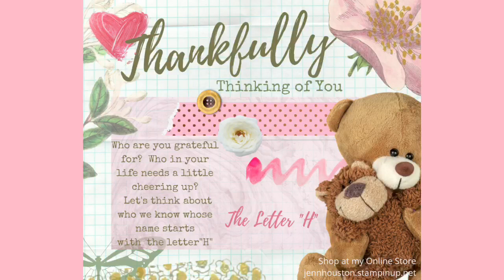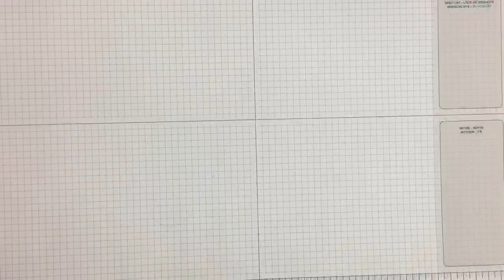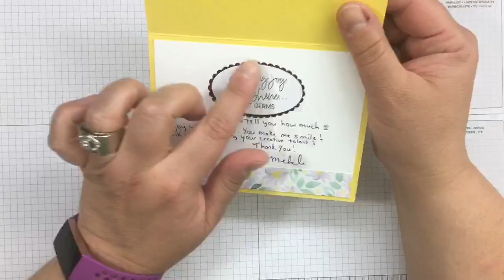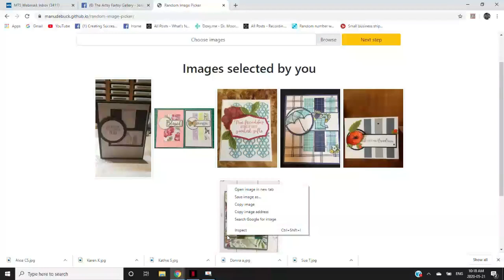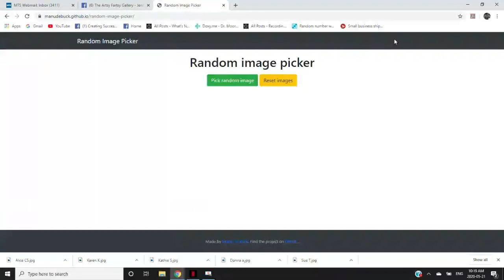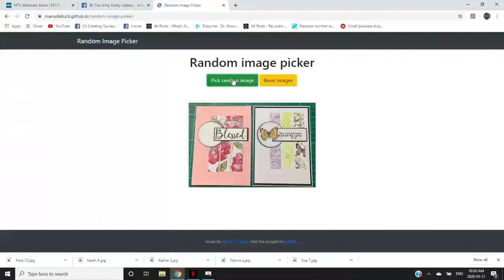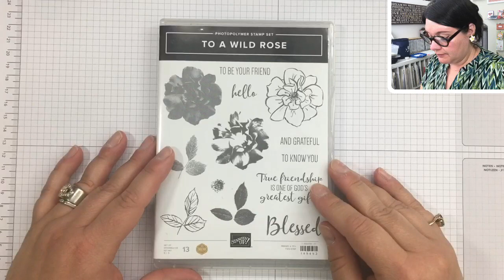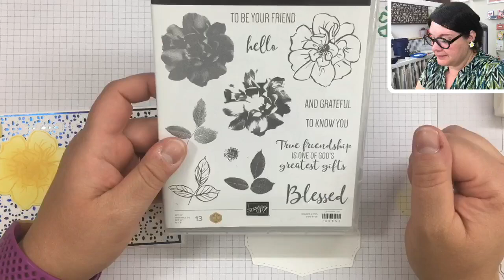Wild Thursday! - To A Wild Rose Bundle #151073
Today is a mashup between Wild Card Wednesday and Thankfully Thinking of you Thursday.

All the CARD RECIPES are on my blog.  Have a look by clicking the link!

Make sure to get in on the deal that I am offering this week. If you purchase the “To a Wild Rose Bundle #151073, or place a $75 order with me, I will send you the Very Vanilla Scalloped Lace Trim as a Thank You.

Browse my Online Store. - jennhouston.stampinup.net
Host Code - EYRAMRST (for orders under $200)